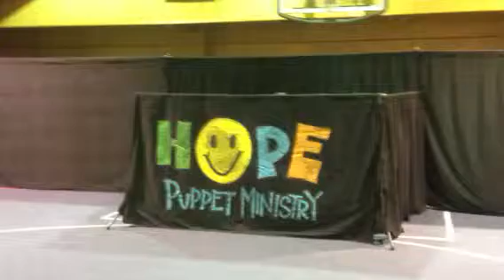Hope Puppets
Practicing "treasures in Heaven"